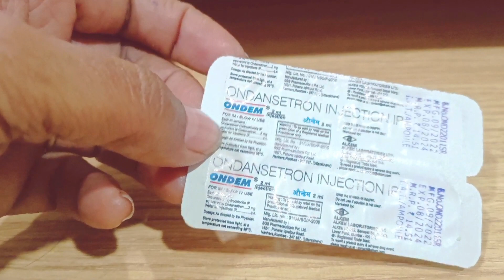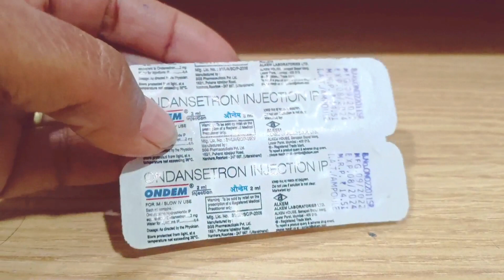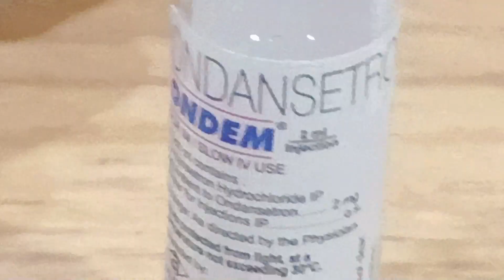Ondasetron (Ondem ) Injection IM /IV Use and Benifit /कैसी भी उल्टी हो रुकेगी एक ही इंजेक्शन में